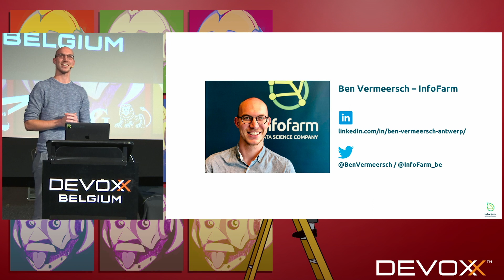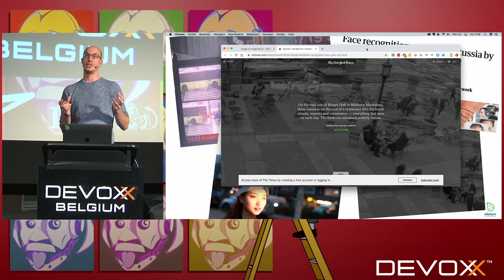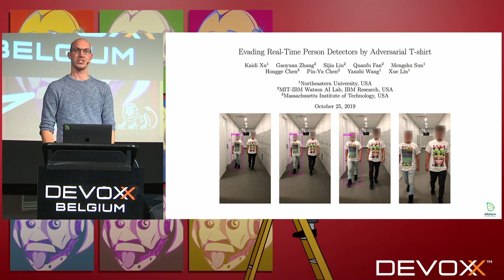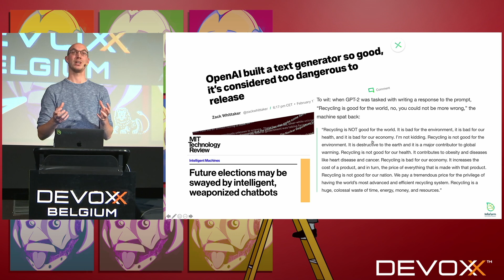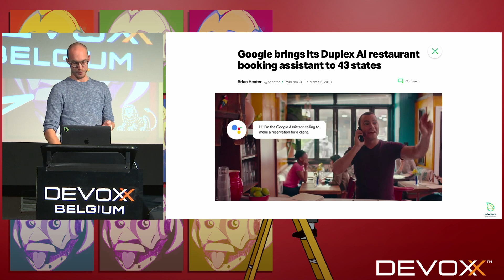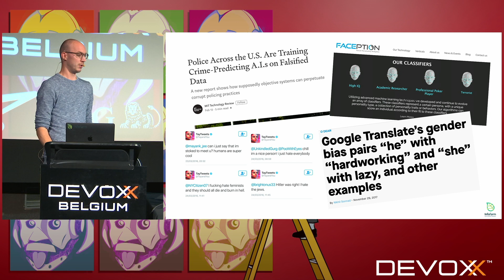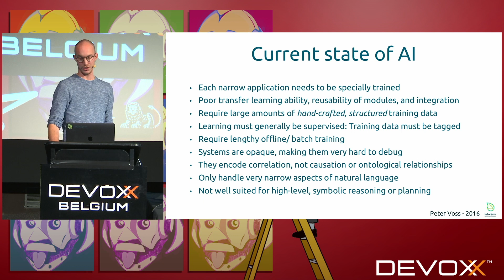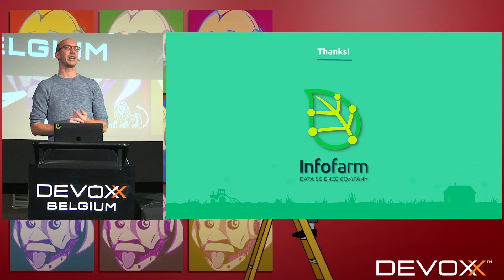Is your AI plotting to kill you? Why AI and Machine Learning is dangerous by Ben Vermeersch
Killer Robots. Mass surveillance. Fake videos and news. Racist and biased AI. The news is flooded with bad and dangerous applications of machine learning. In this talk, you will learn from a person who makes a living out of developing AI algorithms why they can be dangerous and should be avoided.

This talk will give you a general overview of the state of AI and Machine Learning to date, where its caveats lie and what you currently should and should not do with it.

I am a technical data architect who has a special interest in traditional sciences, trivial facts and general nerdy-ness. Throughout the years I developed a special appreciation for applied mathematics, especially in the field of statistics and machine learning.
In everything I do, I like to look beyond the technical implementation and take special care in pragmatic problem-solving. I strive against over-engineering on a daily basis, and help companies on using their data more efficiently and more intelligently.